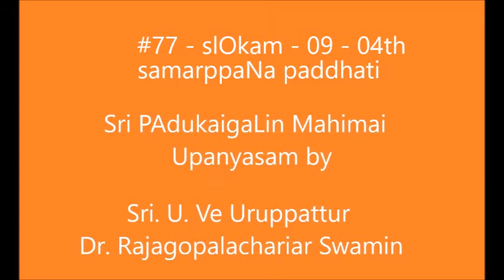77 - slOkams 09 - 4th - samarppaNa paddhati = "pAdukaigaLin mahimai" upanyAsams